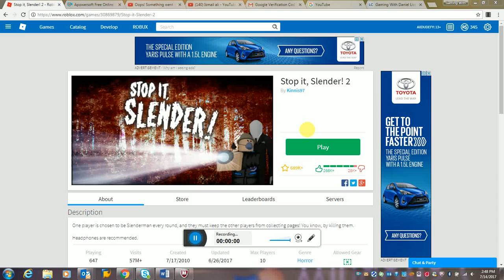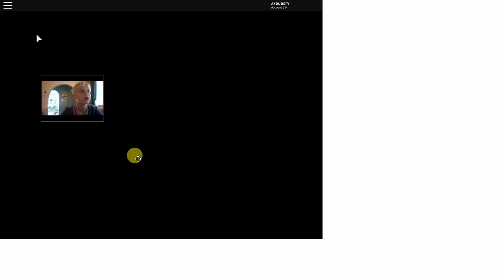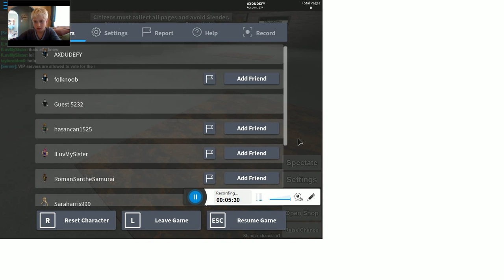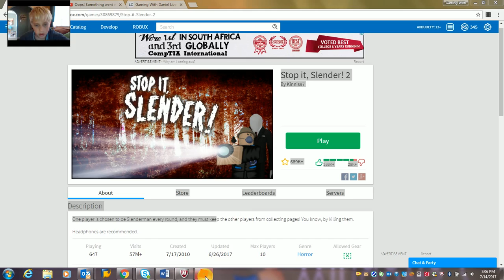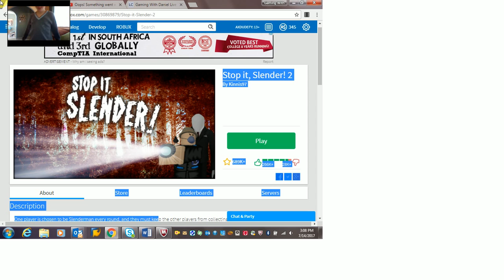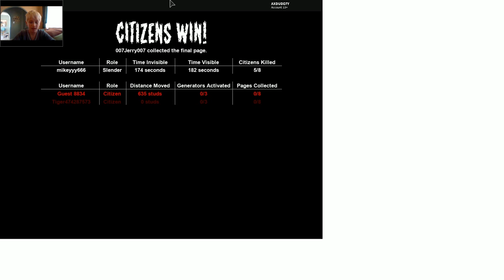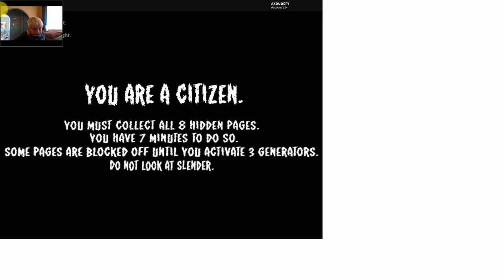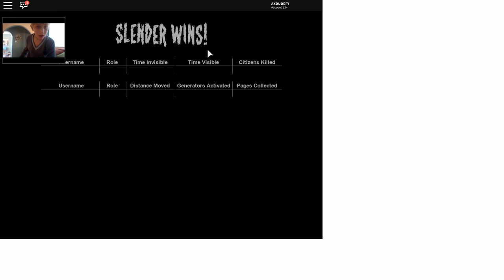Lets find some pages I Stop it Slender